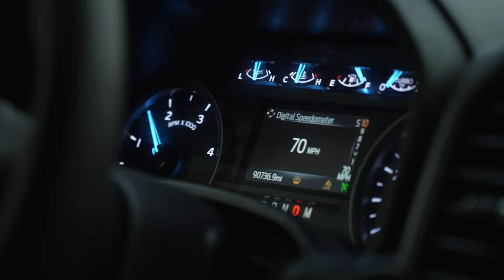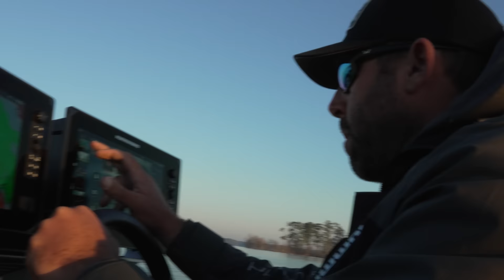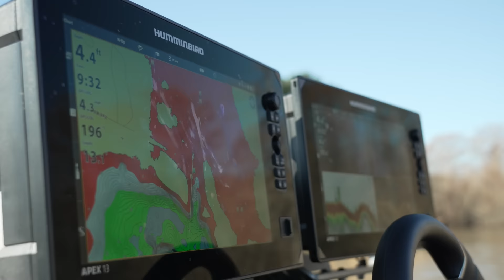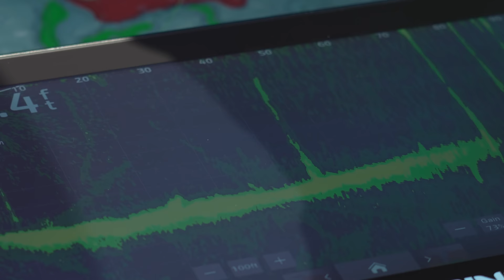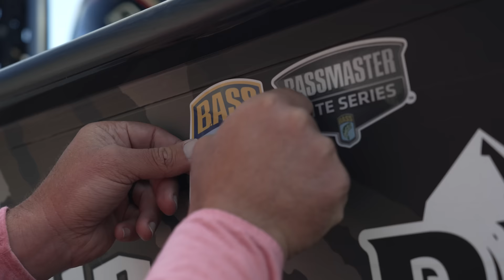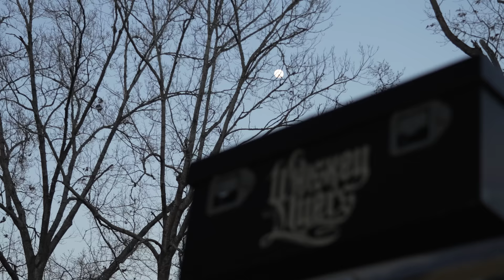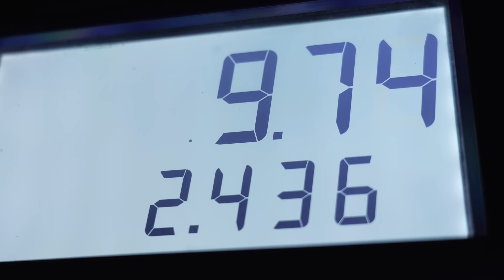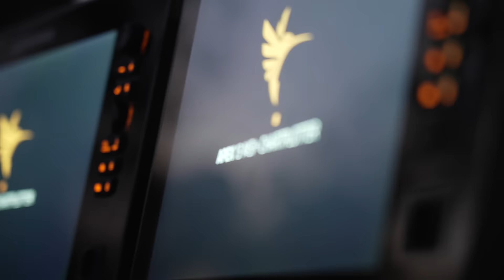Toledo Bend | 2024 Ep. 1 | Lee Livesay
The boys are back! The 2024 Bassmaster Elite Series is here and we kick it off on the mighty Toledo Bend Reservoir!

CHAPTER MARKERS:

0:00 Why we fish the Elites
1:48 Travel day
3:05 Got the boys back together
5:00 Livescope going to play
7:34 Practice day morning
9:40 Lake intro
11:29 Practice day on the water
21:40 Practice day night
24:38 Off Day
25:33 Joined the Xpress Boats family
27:23 Gameplans going into day 1
30:30 Day 1 morning
31:58 Day 1 on the water
36:29 Day 1 weigh-in
37:06 Day 1 night
40:38 Day 2 morning
41:53 Day 2 on the water
45:07 Day 2 weigh-in
48:12 Day 3 morning
49:07 Day 3 on the water
52:26 Day 3 weigh-in / conclusion